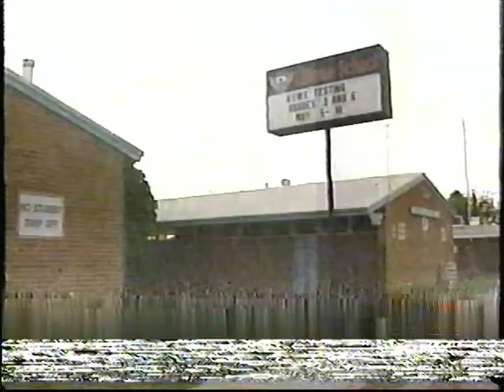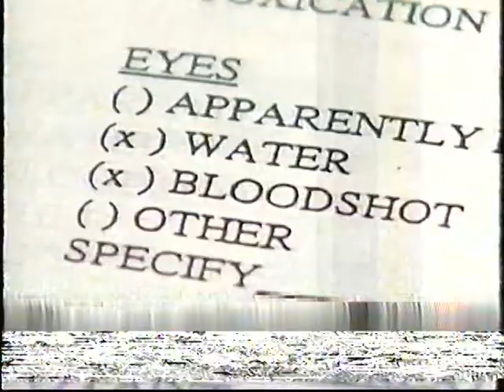Mom on Fox 10 TV